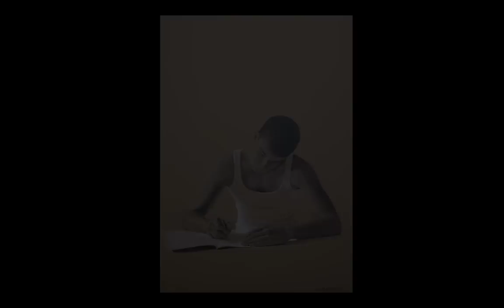NTINOS PETRATOS - Painter